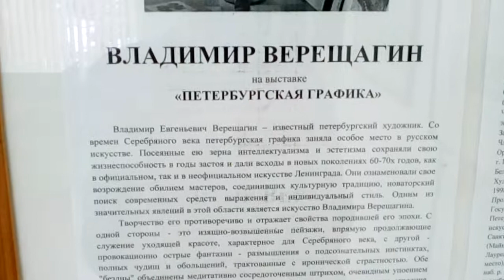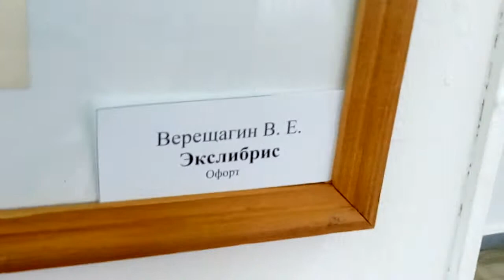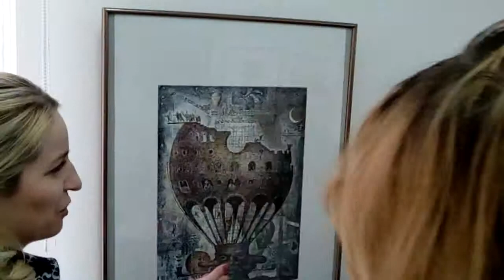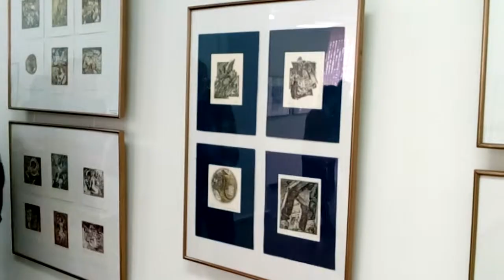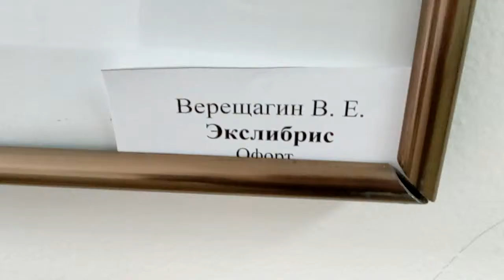Выставка картин / Петербургская графика / Картинная галерея / город Стерлитамак 05.04.2017 года